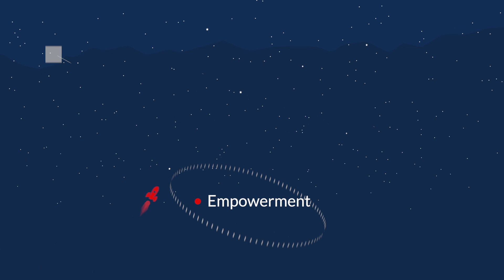Hindu Women in STEM: Panel featuring Pratima Roy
Pratima Roy, CUNY undergraduate student and NASA intern, headlines a panel of Hindu women discussing their experiences in STEM.